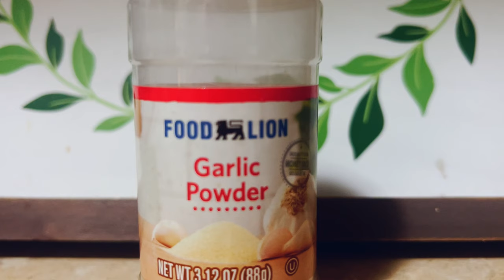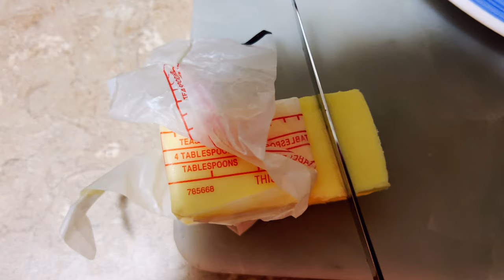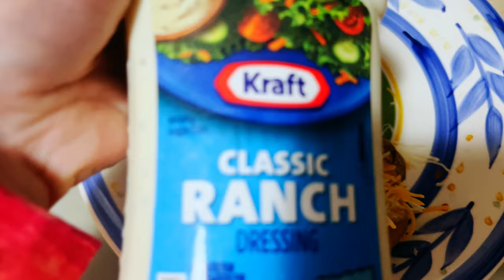Catch and Cook (Catfish Edition)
In this catfishing video we went to a lake on a quest to catch dinner. After getting rained out, we returned the next day and helped a few people catch their first catfish.

Gear:
     Combos - Penn Pursuit 3, Ugly Stik Catfish combo
     Bait used - Chicken Liver
     Clothing - Sun shirt by Baitium